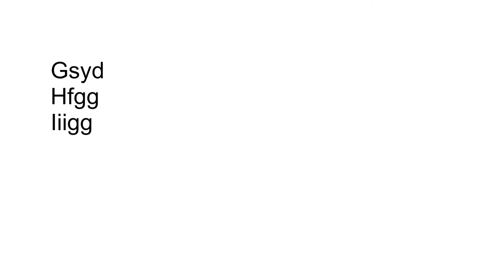Some random text